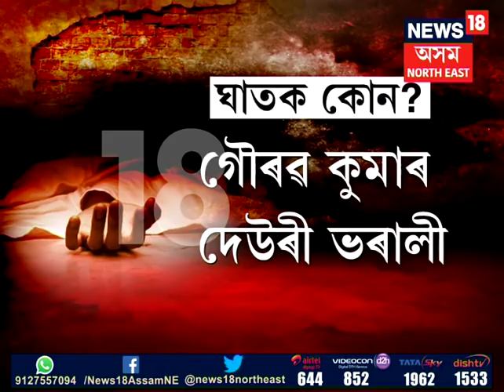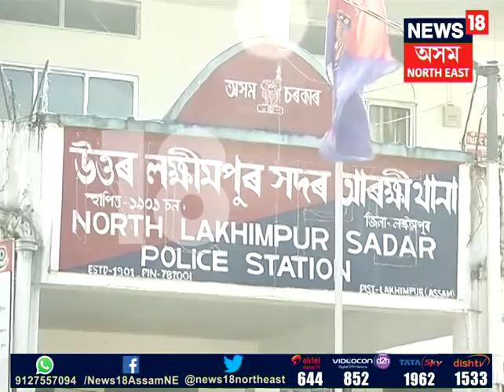Youth found dead in Bogibeel